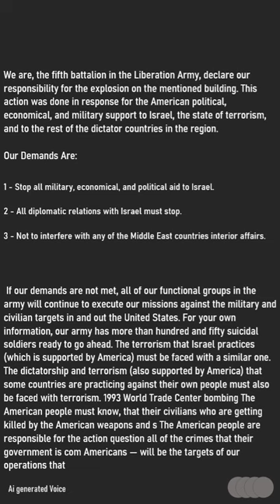International terrorism Part 2 | Ramzi Yousef(Part 2) (More about Ramzi Yousef)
International terrorism Part 1
(Basics about Ramzi Yousef)